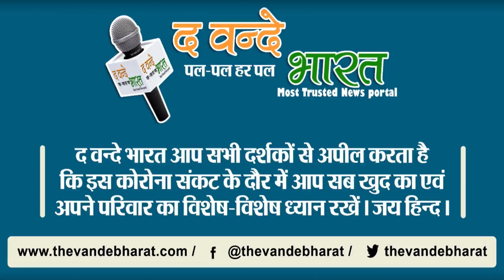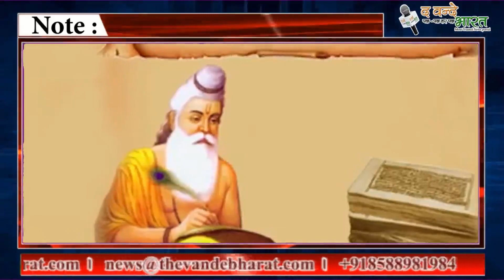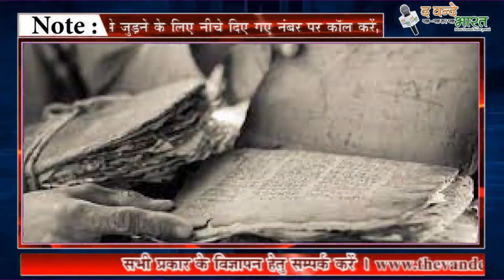जिस घर मे किए जाते है ये 5 काम, उस घर मे जरूर आएगी कामयाबी।।